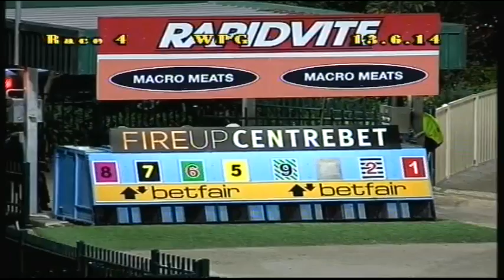WENTWORTH PARK-13062014-RACE-4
Description